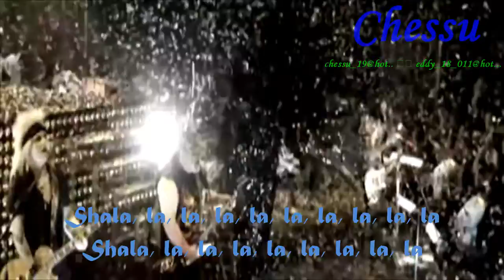Alejandra Guzmán Un Grito En La Noche ft Moderatto